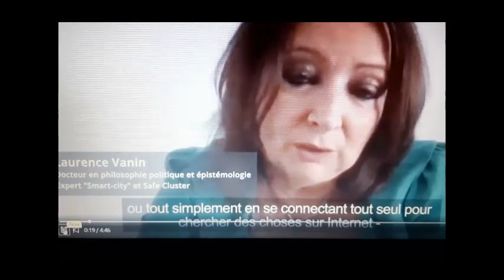Noisy le Grand ville intelligente et innovante